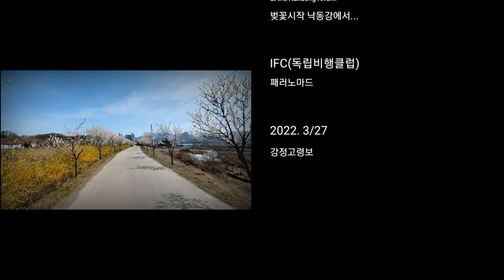Cherry Blossoms Start at the Nakdong River 벚꽃시작 낙동강에서...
Cherry Blossoms Start at the Nakdong River

Gear :
Eclipse Moster

벚꽃시작 낙동강에서...